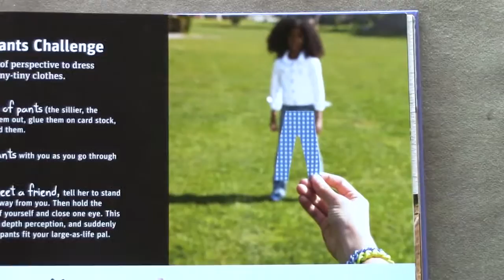Print work: ExploraLab Science Book by Exploratorium in San Francisco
Fiona is featured in the the ExploraLab Science Book By Exploratorium in San Francisco.